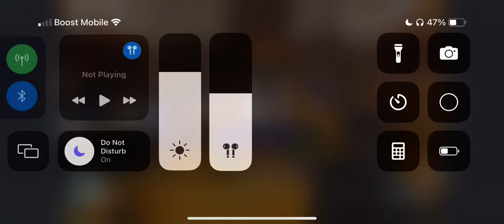Uhop Ms Fannie Funeral Part 5